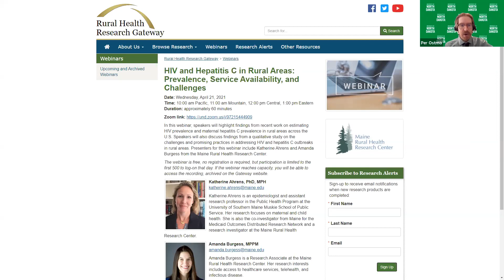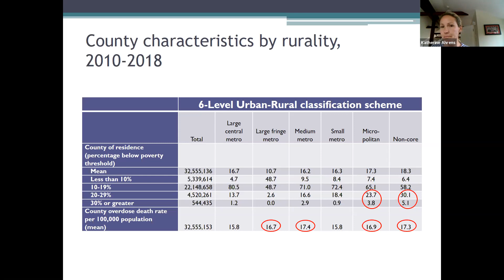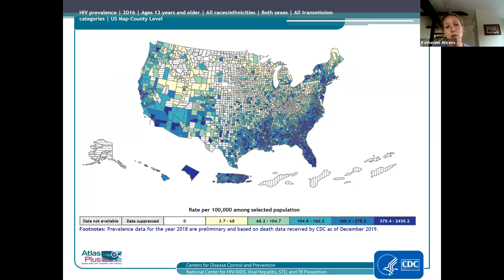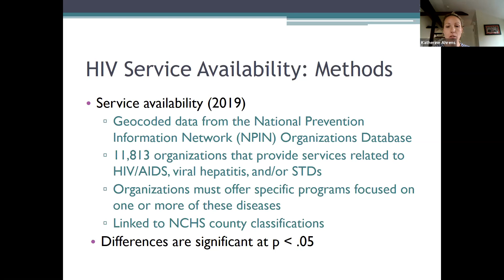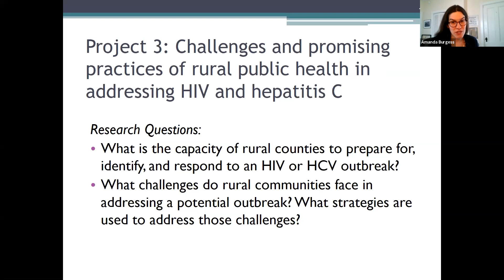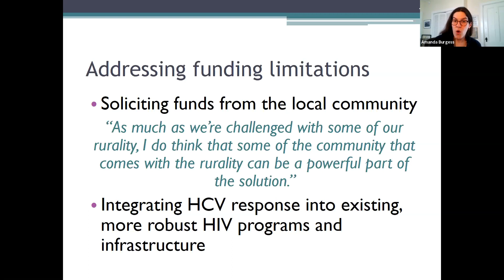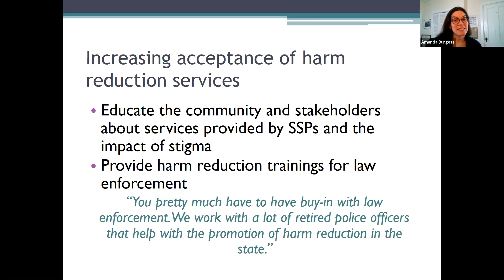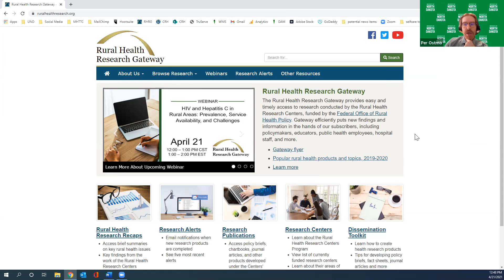HIV and Hepatitis C in Rural Areas: Prevalence, Service Availability, and Challenges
In this webinar, speakers highlighted findings from recent work on estimating HIV prevalence and maternal hepatitis C prevalence in rural areas across the U.S. Speakers also discussed findings from a qualitative study on the challenges and promising practices in addressing HIV and hepatitis C outbreaks in rural areas. Presenters for this webinar included Katherine Ahrens and Amanda Burgess from the Maine Rural Health Research Center.

This webinar was originally presented on April 21, 2021.